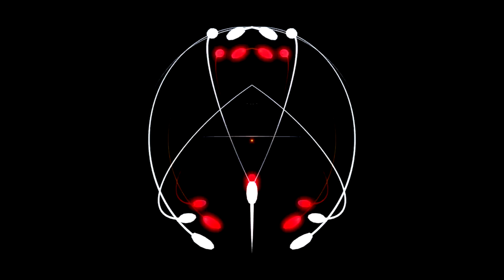🎧 888Hz 88Hz 8Hz | Extreme Energy Boost Through Isochronic Tones: Fatigue Energizer Frequencies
888Hz 88Hz 8Hz for an Extreme Energy Boost Through Isochronic Tones. Isochronic Tones are a scientifically supported method for brainwave entrainment through sound and frequencies. In this soundtrack we are using Alpha Isochronic Tones to guide listener through an Alpha Brainwave Experience. Alpha Waves can boost our energy, focus and creativity. One of the big benefits of Alpha Waves are that they are known for reducing stress and cortisol. Only by reducing stress we are already getting many benefits. Enjoy! =)

Listen through Headphones in order to Experience Maximum Potential of this Music. We play No Mid-Roll ads to ensure your comfort and enjoyment.

☀️ 888Hz ☀️
Solfeggio Harmonic Frequency. Associated with Pineal Gland Center, balances it. Labeled as: "Infinite Possibilities".

☀️ 88Hz ☀️
Good feelings, security, well-being, balancing.

☀️ 8Hz ☀️
Light relaxation, "super learning", positive thinking. Conductive to creative problem solving.

☀️ Alpha Waves Isochronic Tones ☀️
Flow State. Relaxed, yet alert; Promotes mental resourcefulness, aids in mental coordination. "Can move quickly + efficiently to accomplish whatever task is at hand."

☀️ Ambisonic Brown Noise ☀️
Brown Noise is a special sort of sound signal. It is generated by computer, according to a precise mathematical algorithm. It has a deep frequency, ocean-like sound and it can be found in nature. It helps to mask background sounds. This stops distractions and can help boost concentration, promote healthy sleep, and soothe headaches. Our brain just loves it.

☀️ Advanced Multi Layered 8D Audio (Brain Synchronizer) ☀️
These Modulations Optimize your Brain as a Sound Receptor by moving the sound in 360 degrees Around Your Head. Many Sound Layers have different/seperate movement paths in real time in order to activate many different parts of the brain at once. Ambisonic audio is commonly called "The 8D Audio". It includes various other techniques and tweaks for increased potential.

☀️ Why would i want to download this music?
When you download the music files you would get faster and more powerful effects/benefits because high quality audio files are able to transfer more digital information to listener in real-time. You can listen Offline, Anywhere, Anytime without worrying about YouTube's audio compression. Our downloadable Wav and Flac formats are the highest quality files available without any compression.

Your purchase of the music greatly supports me and this channel, helping me improve the overall quality and motivating me to create more. It allows me to invest in new equipment and setup, giving me more freedom to create.

Even if you listen on youtube, you are still getting benefits. You DONT HAVE to purchase anything, only if you want to. Years ago when i discovered brainwave entrainment, it was on YouTube. I got many awesome benefits this way.

Nothing on this channel is designed to diagnose, treat, or compliment any medical condition, or medical program. Never listen to Brainwave Entrainment while driving, or operating machinery.

I would love to hear your experience in the comments section:)
What should i create next?